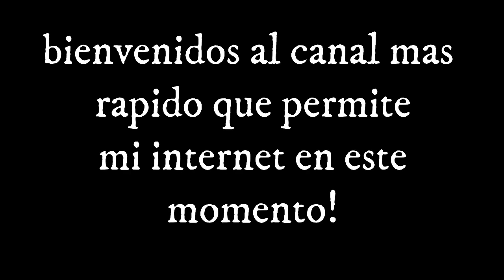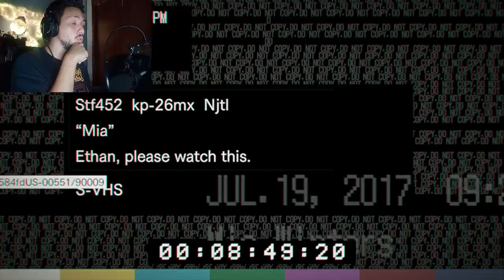AHORA SI VOY POR TI JACK ! RESIDENT EVIL 7 CAP 2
Hoy nos encontramos de vuelta en nuestra amada serie de resident evil 7 , donde nos enfrentamos al bien mamonaso de JACK BAKER ! el cual nos muestra lo cruel que es la vida xD haciéndonos pasar por muy malos ratos pero nosotros no nos dejaremos por este ser , así que  toca PELEAR ! espero lo disfruten !
Si deseas votar por cual sera el siguiente juego te invito a la plataforma azul que ahi es donde hago la encuesta y te invito a que me sigas
si deseas ayudarme con una donacion puedes escribirme a mi correo
Nuestro server de discord para que te diviertas y tengas mas amigos para poder jugar y hablar conmigo
00:00- 01:54 Introducción y resumen
01:55-03:35 cena familiar
04:00 -25:43 JACK parte 1
26:57- 34:45 pishe marta 1 :v
48:15-57:10 JACK parte 2 a mele con momento chaisaw
57:11 final